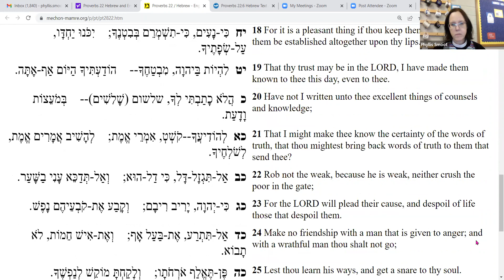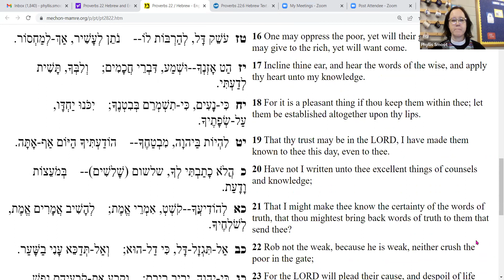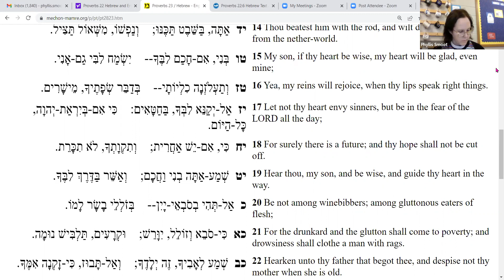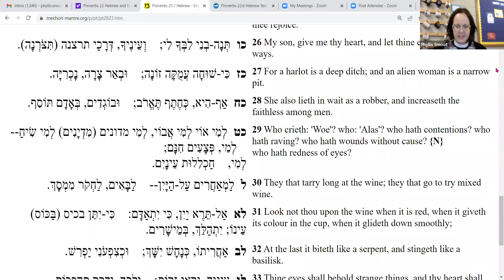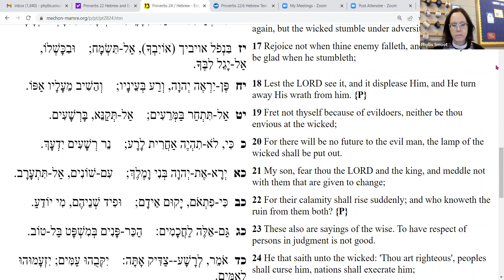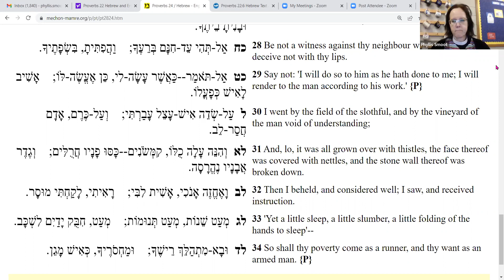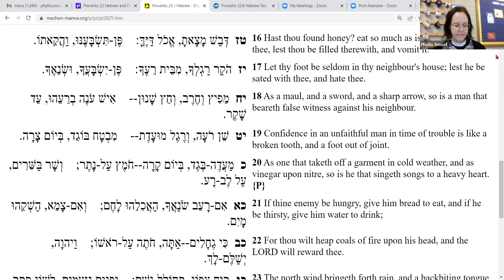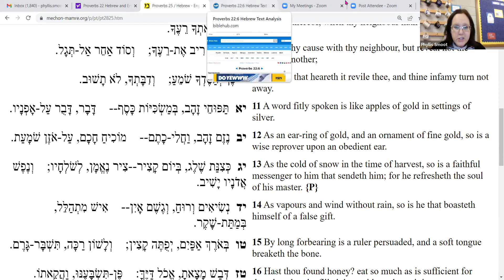Proverbs Bible Study - November 21, 2022